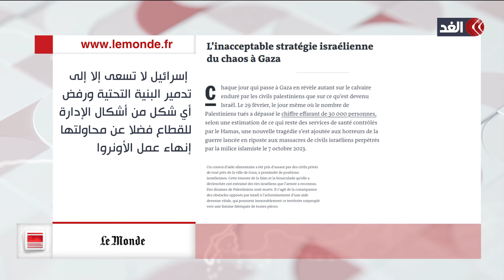فورين بوليسي: العالم فشل في وقف هجمات إسرائيل الوحشية على غزة.. القراءة اليومية للصحافة العالمية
مستمرون في تغطيتنا من قناة الغد لـ العدوان الإسرائيلي على قطاع غزة.. المزيد من التفاصيل يتحدث من لندن أكرم عطا الله الكاتب والباحث السياسي، مع الإعلامية يارا حمدوش، عبر الفقرة الإخبارية.